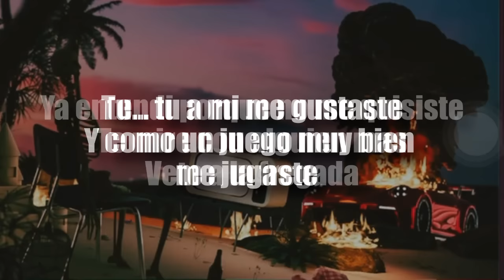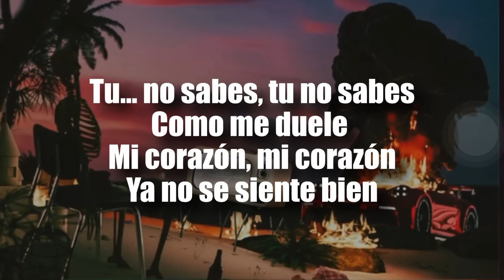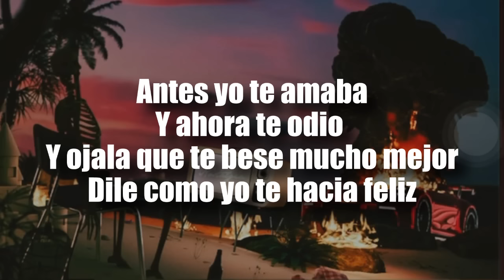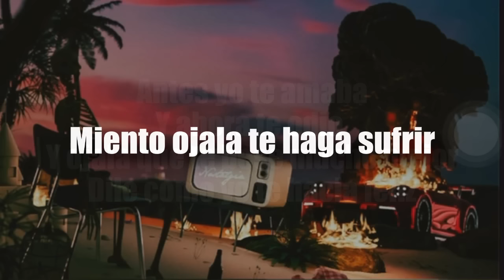[LETRA] Eslabon Armado - Vete A La Fregada